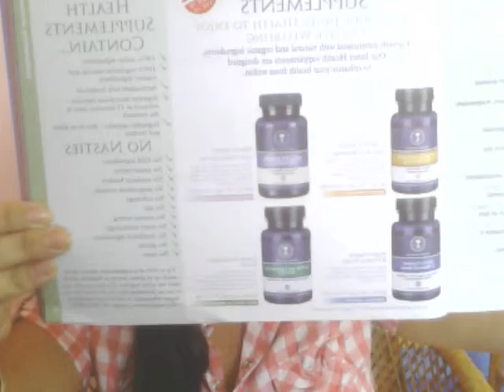NOW the inside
supplements